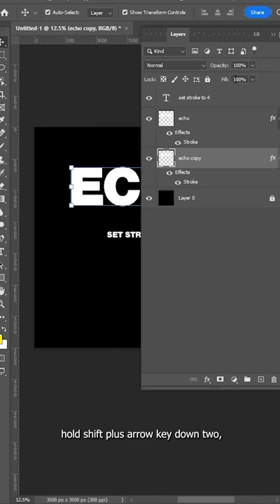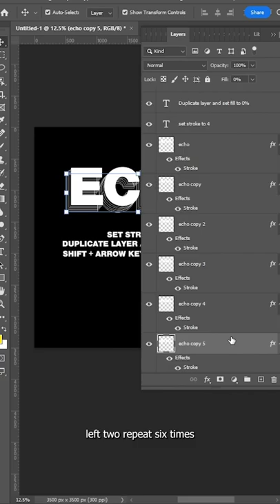How to create echo effect in photoshop